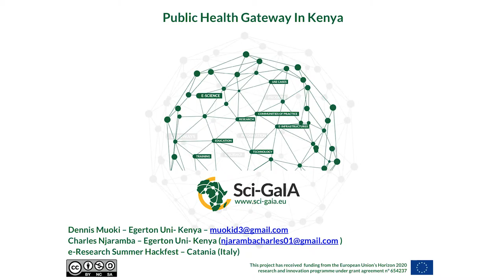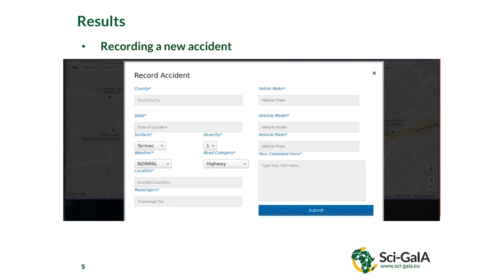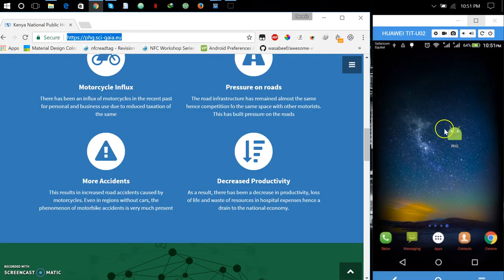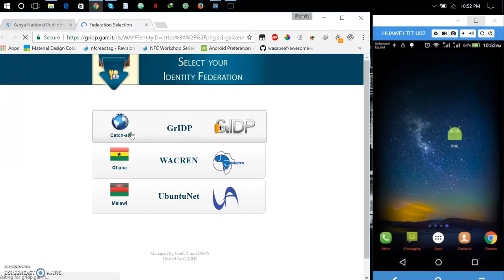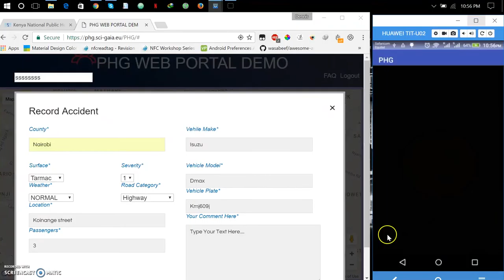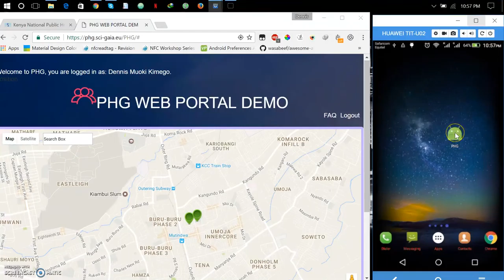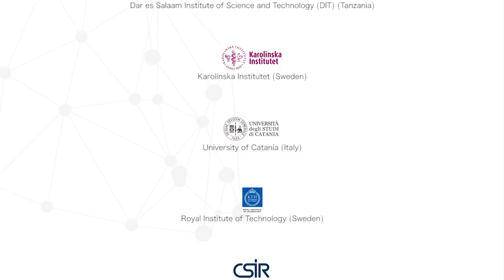7th Sci-GaIA workshop - The Kenya Public Health Gateway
This video contains the recording of the presentation titled "The Kenya Public Health Gateway" given at the 7th Sci-GaIA workshop on "e-Infrastructures and Open Science in support of Public Health", held on the 8th of February 2017 at the Kenyatta University Conference Centre, Nairobi, Kenya. For more information about the event, please For more information about the Sci-GaIA project, please